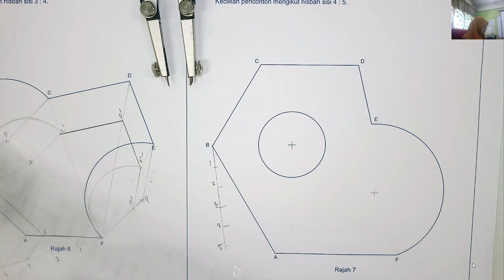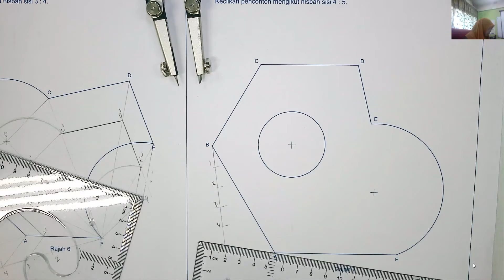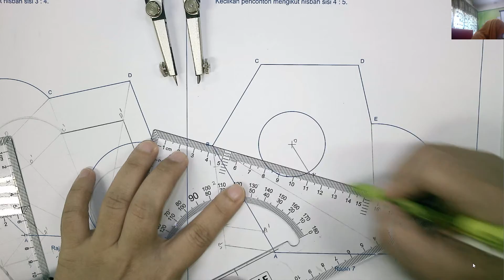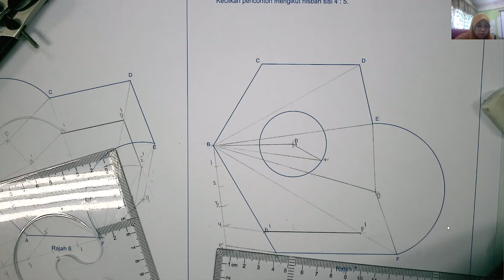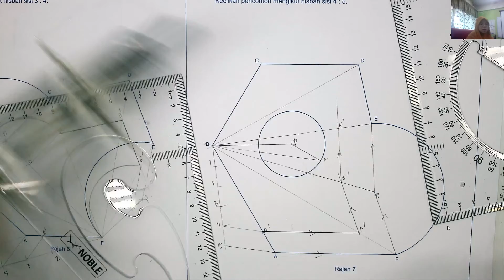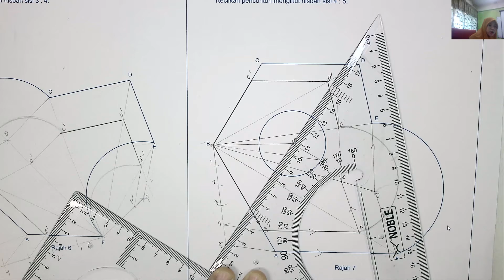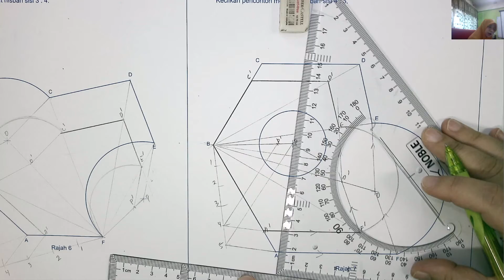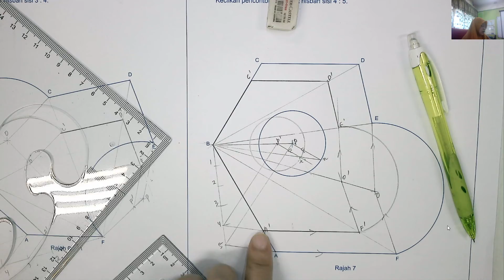4ST :PEMBESARAN DAN PENGECILAN (SOALAN 9) GRAFIK​​​​​​​ KOMUNIKASI TEKNIKAL#